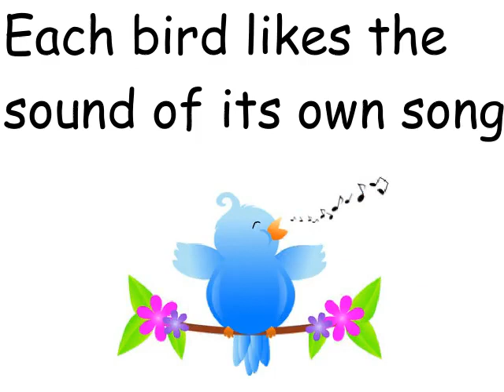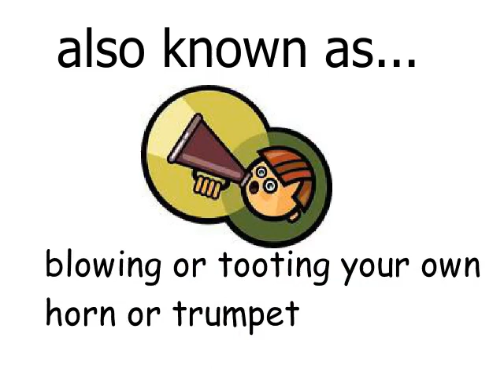each bird likes the sound of its own song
useful English phrases